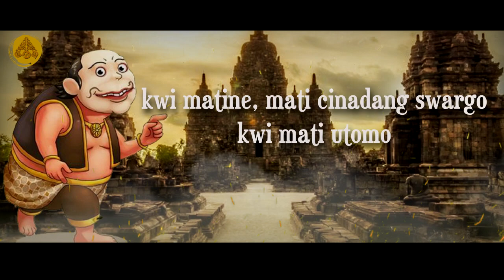Story WA Wayang Bijak Ki Seno Nugroho 30 detik‼️ Pitutur Bijak Bagong Penuh Makna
Salam Rahayu Sedulur..Ini adalah video pendek Story WA Wayang Bijak 30 detik tentang pitutur wayang kulit jawa yang luhur, penuh makna dan menyentuh hati.